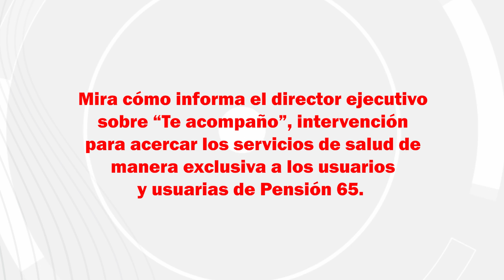Nota informativa TVPerú - Lanzamiento de Te Acompaño, servicio de Pensión65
Te Acompaño es una intervención integral con la finalidad de acercar los servicios de salud de forma prioritaria a las usuarias y usuarios de Pensión65, y así lo informa el director ejecutivo del programa en enlace para el noticiero de TVPerúNoticias.